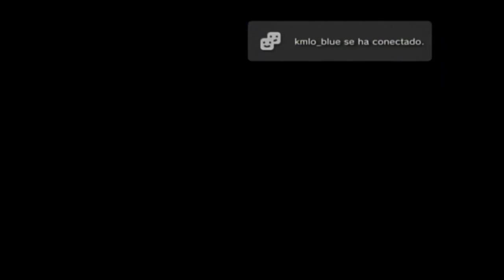GUIA Castlevania Symphony Of The Night Parte 3 Necromancia88